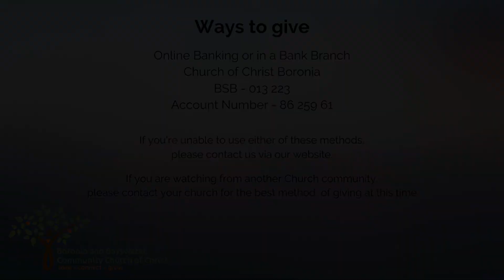Sermon May 29 2022